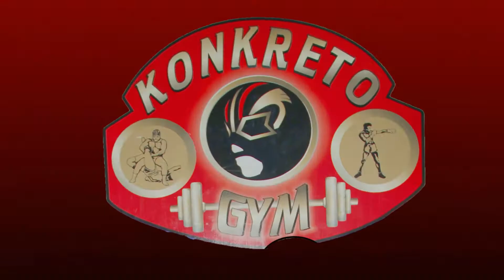IRAKUNDO VS IMPALA